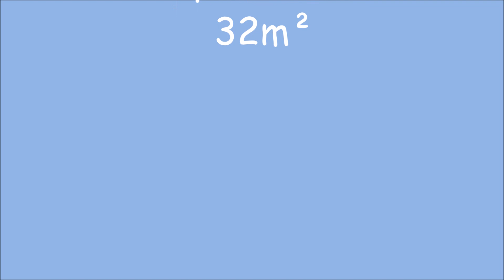Le Tangon (Appartement jusqu'à 4 personnes) - Résidence La Hoguette Saint-Malo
🏘️ ▪️ ▫️ Résidence La Hoguette ▪️ ▫️ 🏘️
⛱️ Location de vacances à Saint-Malo ⛱️
🔴 8 studios et appartements 🔴

Description du logement :

Situé au premier étage de la résidence, cet appartement de 32m² est classé 3 étoiles. Ses volumes et sa clarté vous séduiront. Après une ballade sur les remparts de Saint-Malo, vous apprécierez de vous y détendre en famille ou entre amis. Il est composé d’un séjour avec kitchenette, d’une chambre avec armoires et d’une salle d’eau avec douche, lavabo et WC. La capacité d’accueil maximale est de 4 personnes.